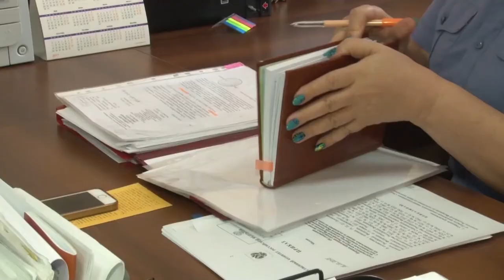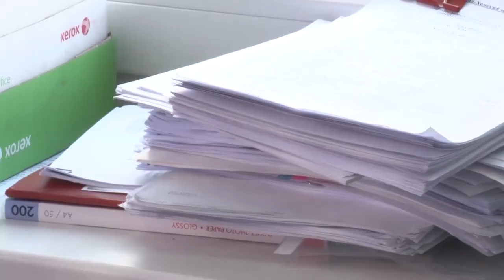ОБЩЕСТВО ТУВЫ - Проверка условий содержания административно задержанных граждан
Общественный совет при МВД по Республике Тыва и Управлении МВД России по г. Кызылу посетили спецприемник для содержания лиц, подвергнутых административному аресту. Цель визита - проверка условий содержания административно задержанных граждан и соблюдения их прав, а также осуществления общественного контроля за работой полиции. На момент посещения в учреждении находились 20 человек, подвергнутых административному аресту.